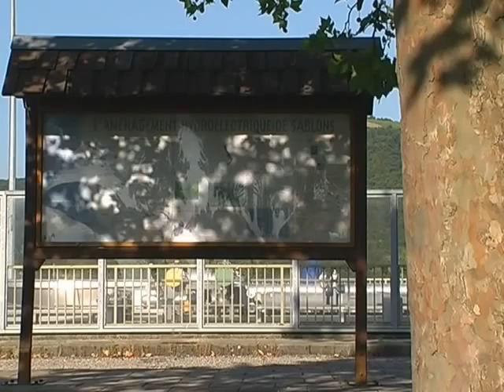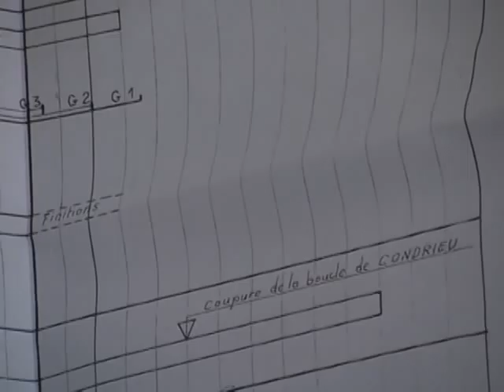Jean-Marie de Lapasse, ingénieur sur le Rhône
extrait du film "Les bons plans de Jean-Marie de Lapasse" (magazine vidéo "Le Milieu du Rhône" - n°4) réalisation: p. puéchavy & f. miyet (2009)